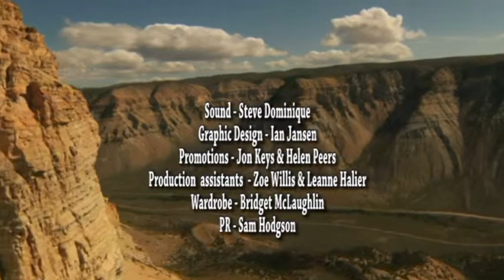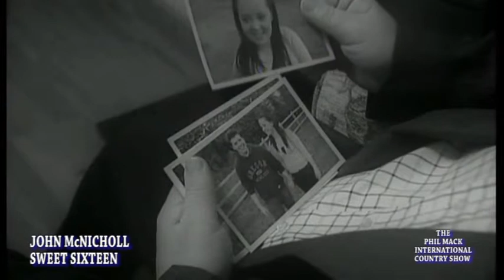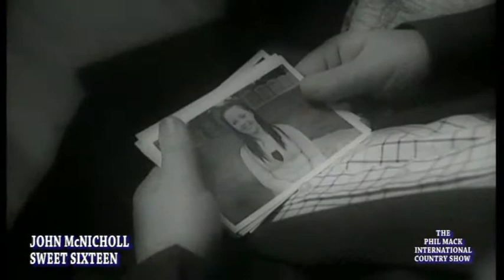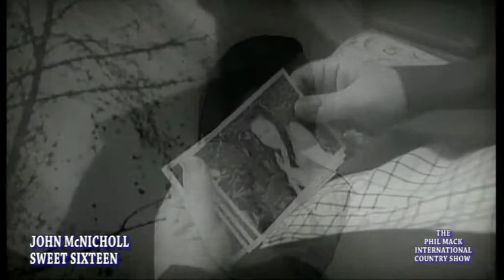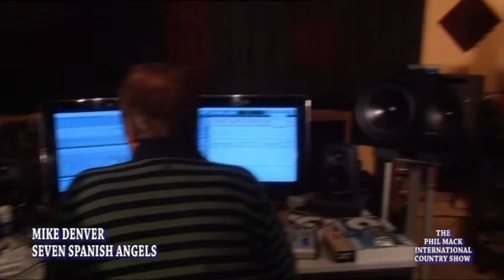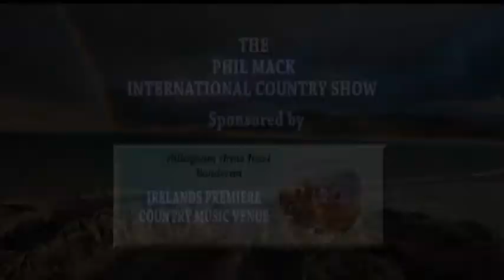The Phil Mack International Country Show - Week commencing 7th September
The Phil Mack International Country Show
Boadcast on Irish TV Sky channel 191 & Freesat TV channel 402